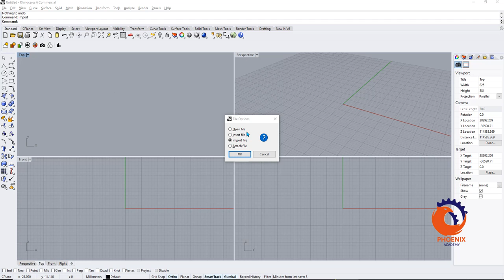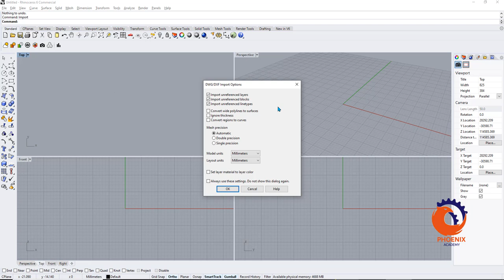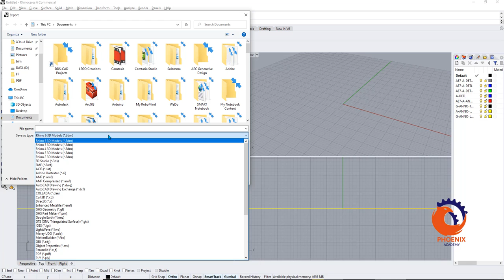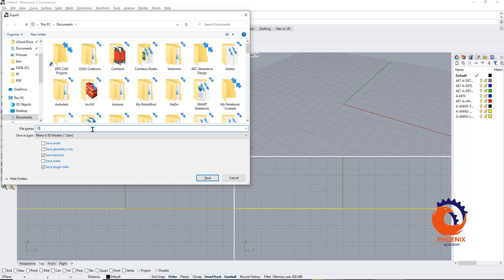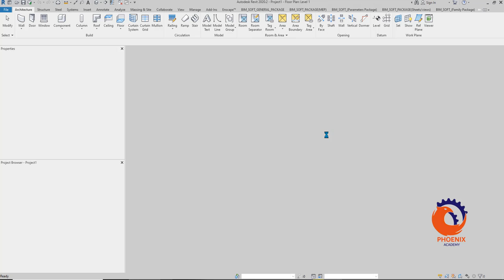من الاتوكاد للرينو للريفيت